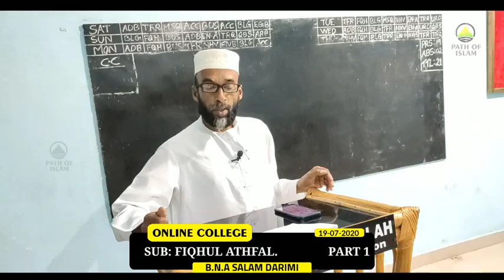ONLINE COLLEGE (2)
IMAM SHAFI ISLAMIC ACADEMY